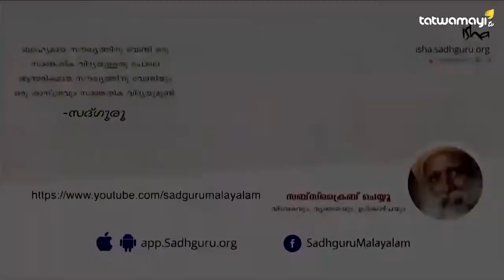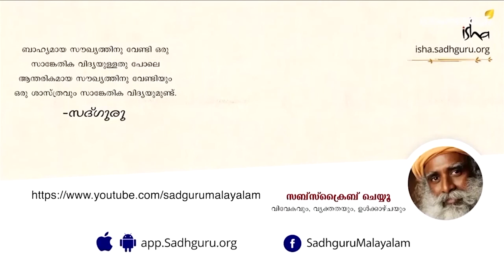ആരാണ് ദൈവത്തെ സൃഷ്ടിച്ചത് ? സൃഷ്ടിയുടെ ഒരു ഭാഗത്തിന് എങ്ങനെയാണ് സൃഷ്ടാവിനെ നിർമ്മിക്കാൻ കഴിയുക ?